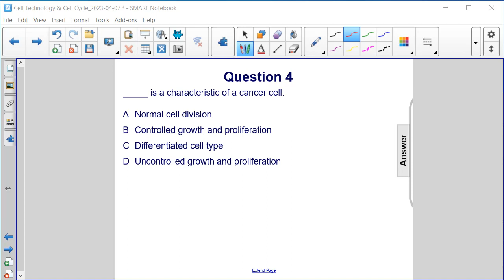Cell Technology and Cell Cycle Question 4